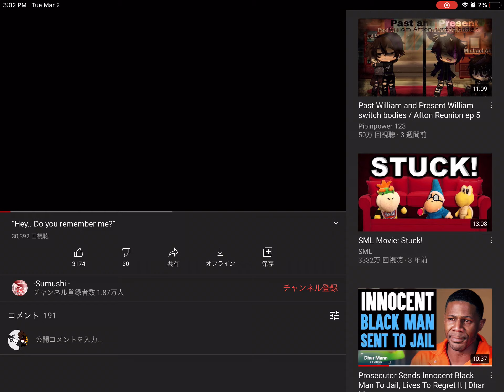Lmao it’s glitched